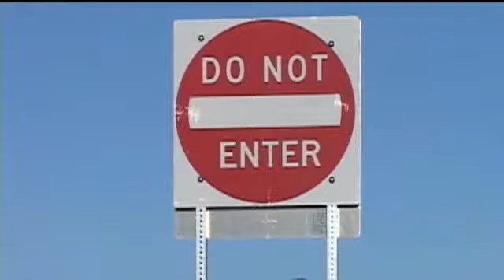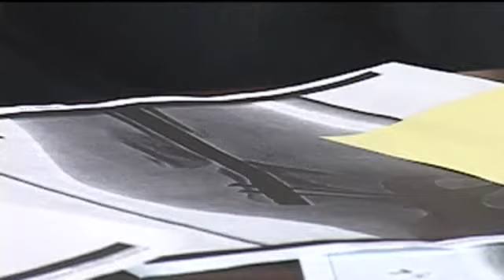Teen Ambulance Driver Thanks Cops Who Pulled Her From Wreckage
The 19-year-old ambulance driver hit head-on by drunken driver got an opportunity to thank the two Santa Fe police officers who pulled her out of the wreckage.